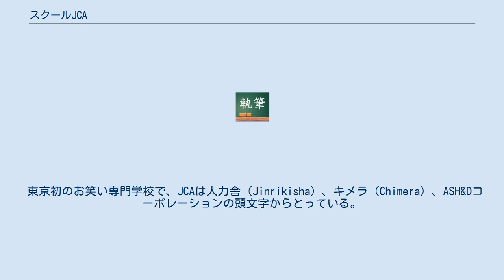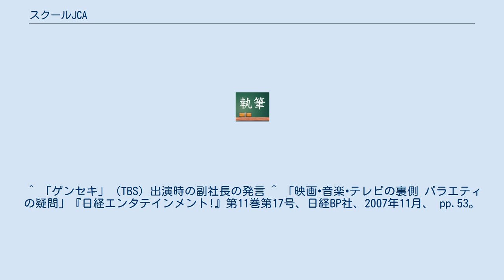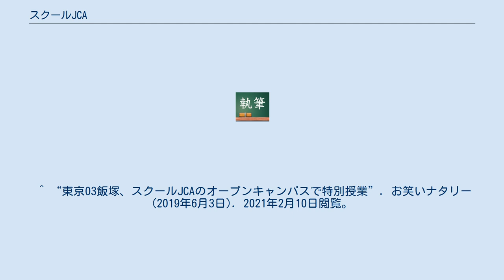スクールJCA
スクールJCAとは、芸能事務所プロダクション人力舎が1992年に開校したタレントの養成所である。
 東京初のお笑い専門学校で、JCAは人力舎（Jinrikisha）、キメラ（Chimera）、ASH&Dコーポレーションの頭文字からとっている。
 毎年約100名ほどが入学して卒業検定で約10組に絞られ、そこから残るのは2、3組ほどである。
芸能養成所の授業料としては破格の60万円を納めなければ所属ルートに乗れない上、正式所属する際にまた20万円かかる。
正式に人力舎所属の芸人になれなくても、ダンディ坂野や三四郎などを筆頭に他事務所で活躍する芸人も多い。
 様々なジャンルの人物を講師に迎え色々な視点から講義をしてもらうことで生徒に自分がどんな人間なのかキャラクターを明確に把握させる事に重点を置いており、また人力舎所属の芸人が講師として授業に現れることもある。
 ただし、吉本総合芸能学院（NSC）など他のお笑い系養成所に比べると格段に「授業内容がゆるい」らしく、ラバーガールによれば「吉本は週6日授業なのに人力舎は週3日」「授業で延々ハンカチ落としだけをやって終わったり、『ルールはよくわからないけどカバディやってみよう』という日もあった」という。
 毎年ごとに優秀な生徒数組を下部組織である「JCAプロモーション」の所属として残し、さらに将来性のあるグループを正式に昇格させるという方針をこれまで取っていたが、2017年頃より公式サイト内で設けられていたJCAプロモーション所属芸人のプロフィール覧が廃止され、所属が決定した卒業生も人力舎所属芸人のプロフィール覧に掲載されるようになった（2020年7月まで、所属芸人のうちおよそ半分のプロフィールは「ネクストタレント」として別ページ化されていた）。
 また同様に毎年数回のオーディションを定期的に行っており、近年では卒業生を招いたオープンキャンパスを開催している。
2017年度には児嶋一哉（アンジャッシュ）・柴田英嗣（アンタッチャブル）・鈴木拓（ドランクドラゴン）、2019年度には飯塚悟志（東京03）による特別体験授業が行われた。
 ^ 人力舎系列の制作会社 ^ 人力舎から独立 ^ 「芸能プロ最新勢力図 芸能界を制するのは誰だ?」『日経エンタテインメント!』第11巻第9号、日経BP社、2007年5月、 pp.41。
 ^ 「ゲンセキ」（TBS）出演時の副社長の発言 ^ 「映画•音楽•テレビの裏側 バラエティの疑問」『日経エンタテインメント!』第11巻第17号、日経BP社、2007年11月、 pp.53。
 ^ 東京スポーツ・2009年9月15日付 14面「担当記者のツボ芸人」 ^ “アンタ柴田、児嶋、鈴木拓がスクールJCAで特別体験授業「とにかく始めてごらん」”. Twitter (2017年7月4日). 2019年2月18日閲覧。
 ^ “東京03飯塚、スクールJCAのオープンキャンパスで特別授業”. お笑いナタリー (2019年6月3日). 2021年2月10日閲覧。